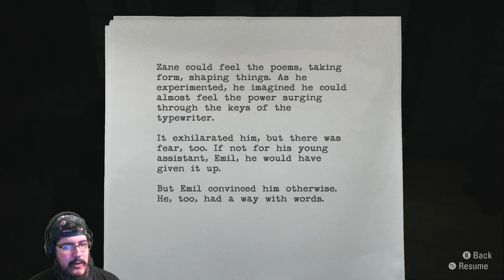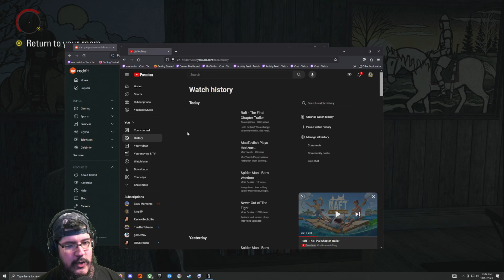MacTaviish Plays Alan Wake: Remastered (PC) - Episode 10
MacTaviish jumps into Alan Wake: Remastered (PC) to see what it has to offer - Watch live